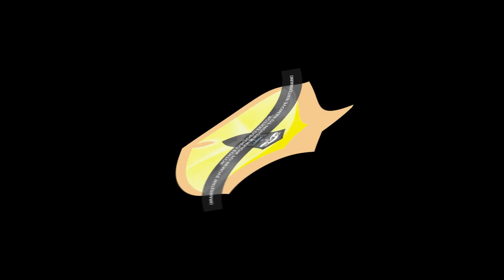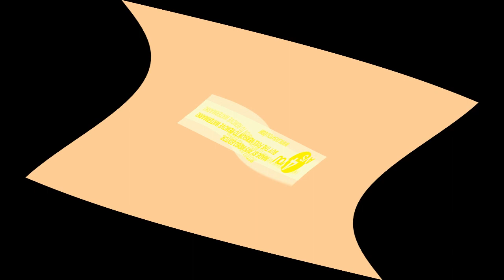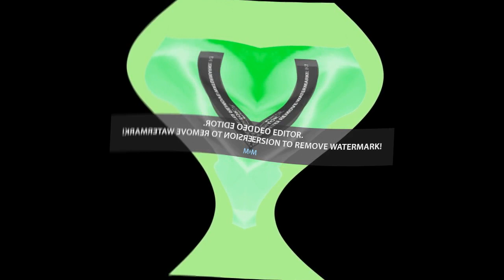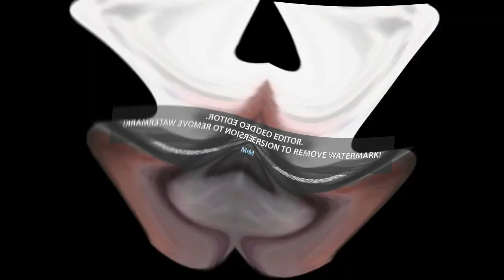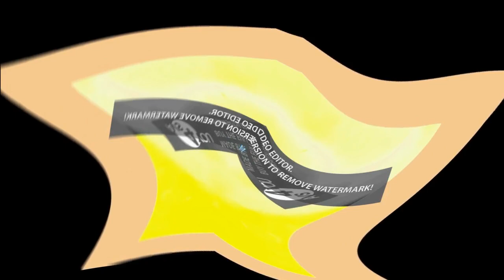Preview 2 Uh Oh Stinky Opposite Center Effects Exo^4